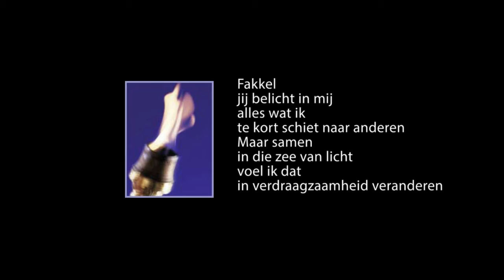25e Fakkeltocht Eindhoven 2016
In 2016 wordt op 24 december voor de 25e keer de Fakkeltocht gehouden.
Traditioneel wordt in Eindhoven op 24 december (kerstavond) de Fakkeltocht voor verdraagzaamheid en vrede gelopen. De Fakkeltocht werd voor het eerst gehouden in 1992 toen in het Duitse Solingen aanslagen werden gepleegd op migranten. Sindsdien heeft de tocht in het teken gestaan van vrede, vrijheid en verdraagzaamheid. Elk jaar verzamelen zich weer vele duizenden mensen op het Wilhelminaplein om de aandacht te vestigen op de veelzijdigheid van de Eindhovense samenleving.
De Fakkeltocht is voor veel mensen een vertrouwd onderdeel geworden van de feestdagen. Hiermee geeft Eindhoven aan hoeveel mensen in onze regio zich willen inzetten voor een samenleving, waarin verdraagzaamheid en respect voor elkaar centraal staan. Samen leven vraagt om tolerantie, om geven en nemen. Samen leven vraagt ook om het stellen van grenzen. Dat geldt voor ons allemaal, welke kleur, godsdienst of overtuiging we ook hebben.